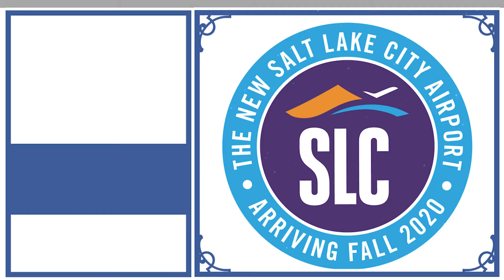Salt Lake City News Brief - September 14, 2020